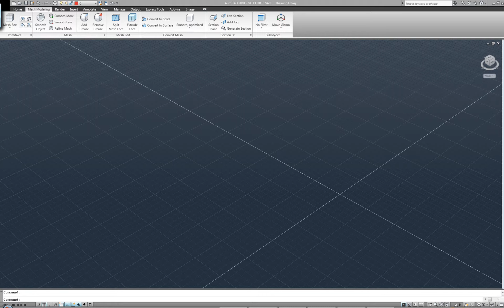AutoCAD Tip: Easy Measures